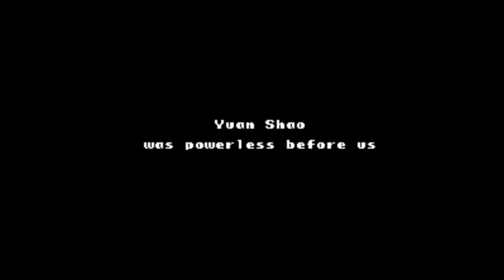Romance of The Three Kingdoms II (ROTTK2) Han Fu Episode 2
Difficulty 3 DragonAtma Mod NSF2 SNES game, retro, turn based strategy